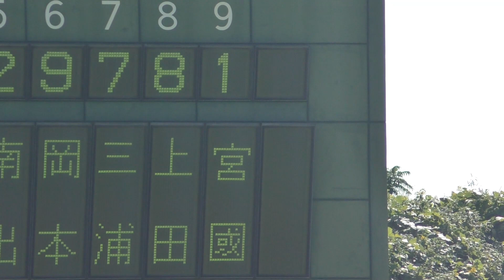遂にでてきた！最速149キロの豪腕！ 東邦 宮國凌空 投手